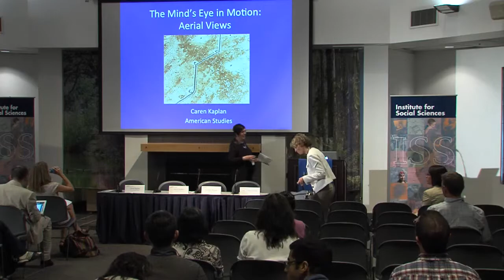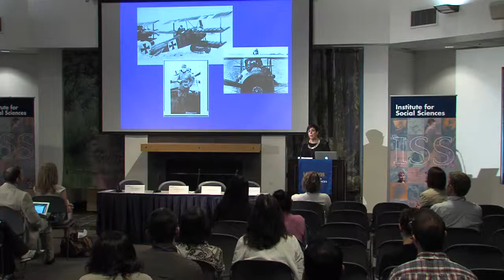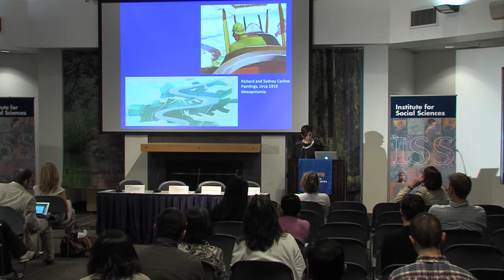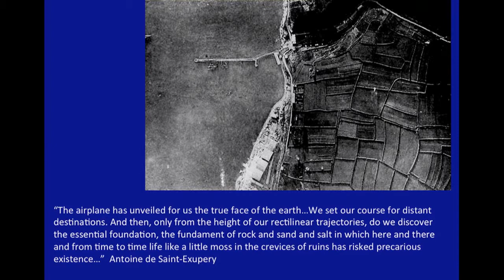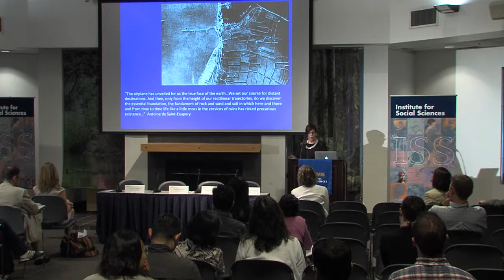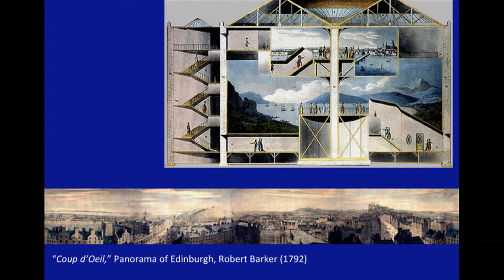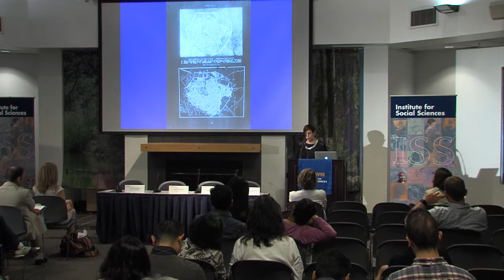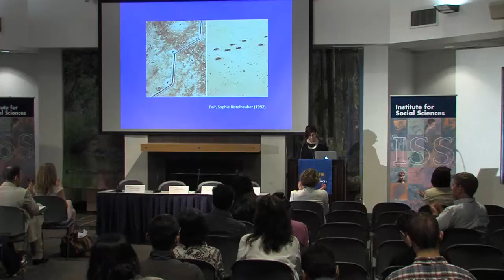The Mind's Eye in Motion: Aerial Views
Caren Kaplan delivered this talk on May 1, 2015 at the Institute for Social Sciences conference series Leading Research in the Social Sciences Today. Kaplan is a professor of American studies at UC Davis.

The 2015 ISS conference series showcased world-class research by social scientists across UC Davis and by top researchers from across the country. Each day of the conference focused on a unique aspect of inquiry, including people in societies, perceptions and reality and the role of social networks in decision making.